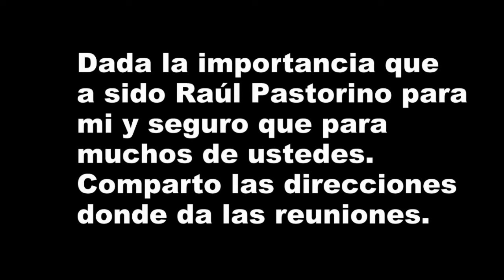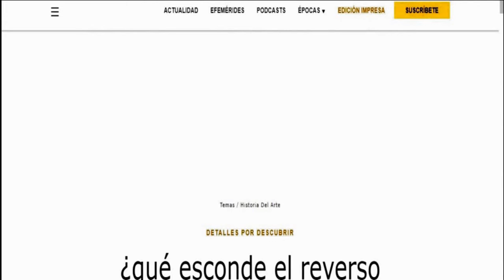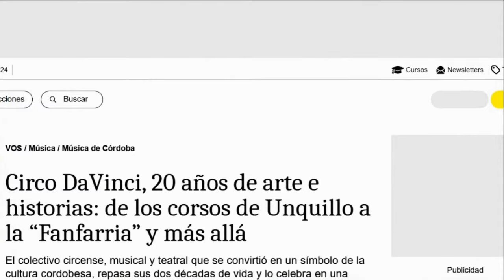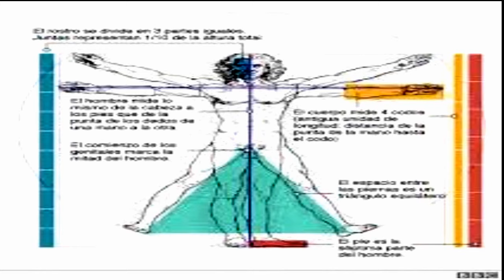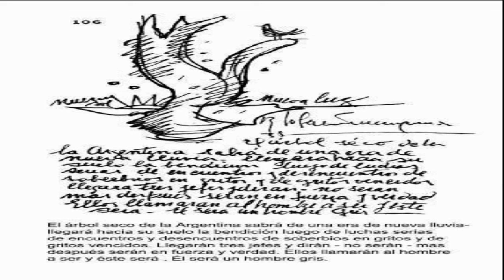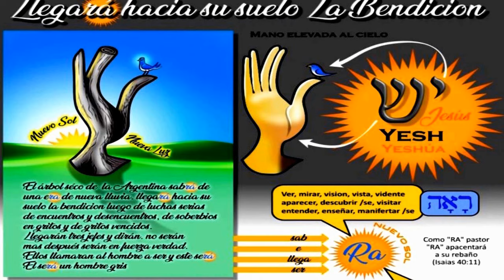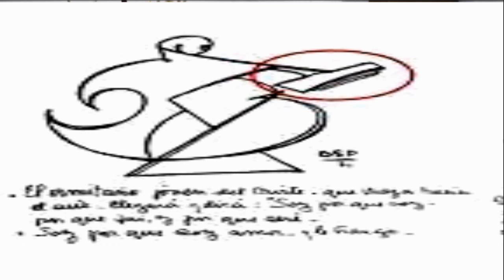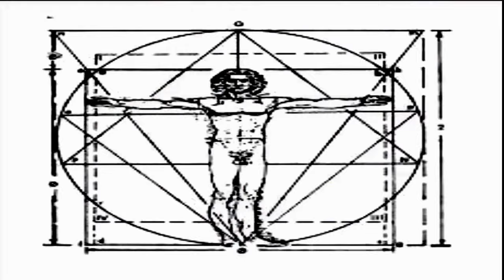Mas unidos de lo que parece RE NACIMIENTO